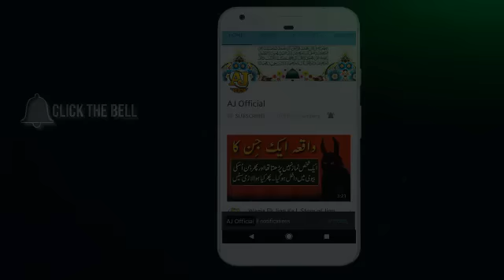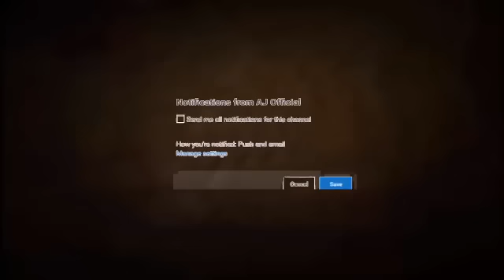Jannat Ka Dil Fareb Manzar | Maulana Tariq Jameel Latest Bayan 20 February 2018